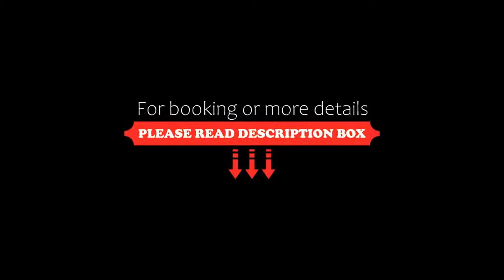Hotel Papillon, Budapest, Hungary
About Property:
You're eligible for a Genius discount at Hotel Papillon! To save at this property, all you have to do is sign in.
Located in tranquil surroundings in in the Rózsadomb district of Budapest, Hotel Papillon is just a 10-minute walk from Buda Castle.
Some units feature a seating area where you can relax. The rooms are equipped with a private bathroom fitted with a shower. The Papillon Hotel's own facilities include a garden and a roof-top terrace wit...
Property Type: Hotel
Address: 1024 Budapest, Rózsahegy 3/b, Hungary
Searching For
1. Hotel Papillon - Budapest - Hungary
2. Hotel Papillon - Budapest - Hungary Address
3. Hotel Papillon - Budapest - Hungary Rooms
4. Hotel Papillon - Budapest - Hungary Amenities
5. Hotel Papillon - Budapest - Hungary Offers and Deals
Audio Credit:
Track Title: Blank Slate
Artist: VYEN